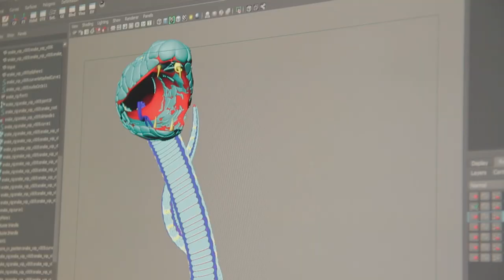Universal Backstage - Max Gazzè - TI SEMBRA NORMALE